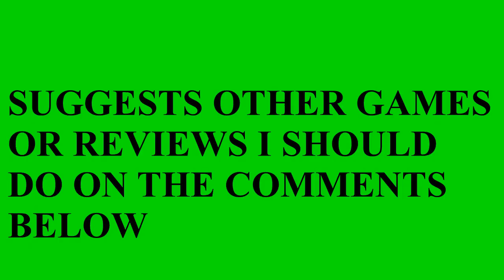CAN TYRESE CAMPBELL LEAD US TO FOOTBALL LEAGUE ONE?? SALFORD CITY ROAD TO GLORY EP#2(FIFA 20 CAREER)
THANK YOU SO MUCH FOR THE SUPPORT YOUN HAVE ALL GIVEN ME ON THE LAST VID!
RELEASING PREDICTIONS ON EPL GAMES STARTING ON 16/6/2020